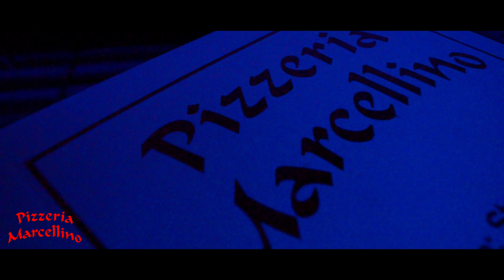Usher - Yeah - Hip Hop Virus - B&W-A Street Dance Crew Satu Mare ( Making Of )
Black&White-Angels Street Dance Crew Satu Mare
  Production&Postproduction: Dragos Edmond
Choreography: K.Beatrix
  Location: Fuse Caffe & Lounge
  Special Thanks to:
Pizzeria Marcelino
Fundatia Hans Lindner
Fuse Caffe & Lounge
Party Service
Dj Poison
  Make Up: K.Beatrix
  Photography:
David Attila
Varga Edmond
  Making of:
Kalmar Studio
Adrian Boltar
  Song: Usher - Yeah
  The video filmed:
Dragos Edmond
Kalmar Studio